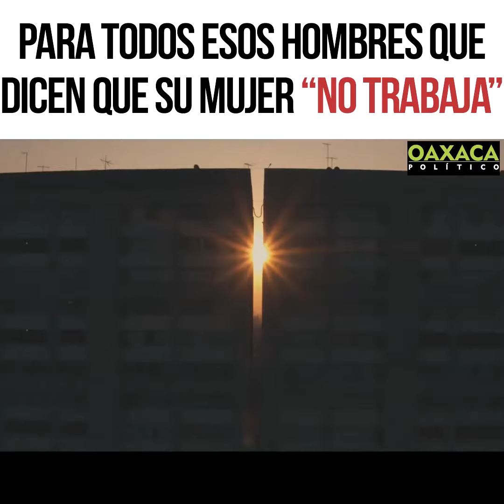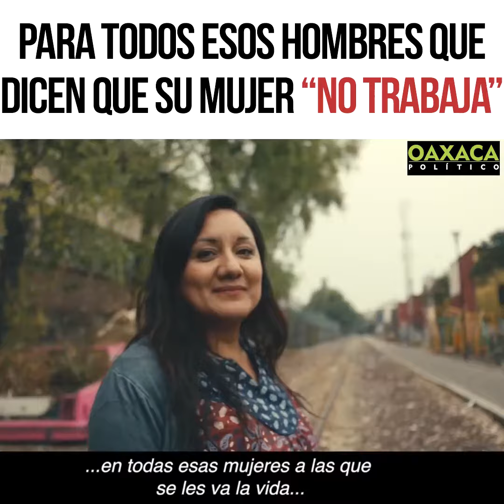Reconocer el papel de las mujeres debe ser tarea de todos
Mujeres construyen un mejor México diariamente